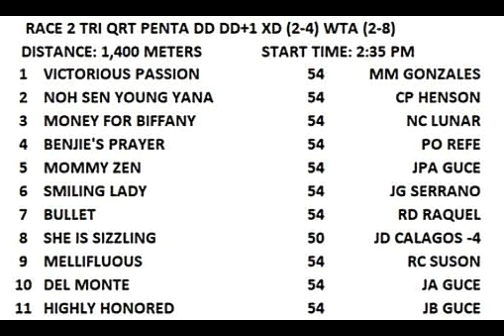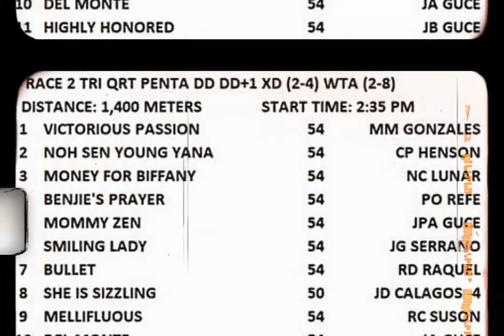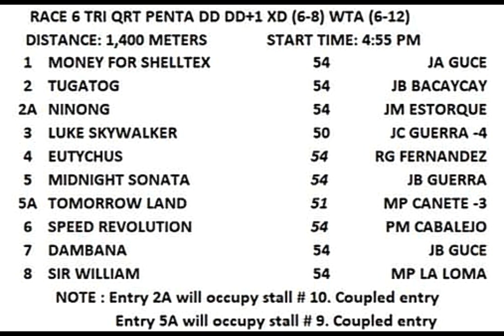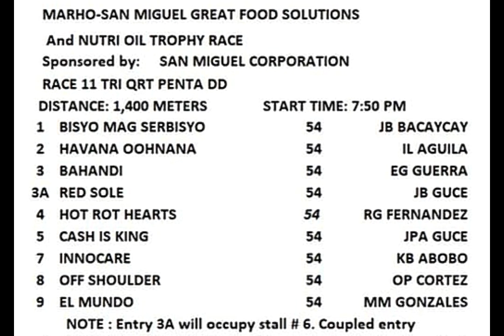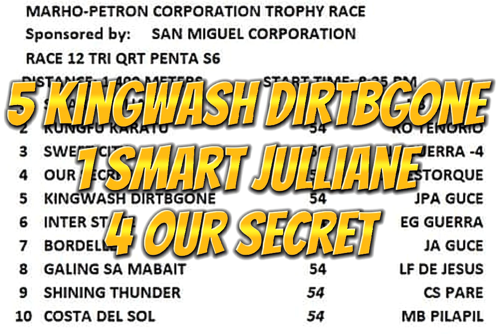MMTCI-ALAMIDTV sariling giya at analisa | 20 November 2022 Sunday 2pm